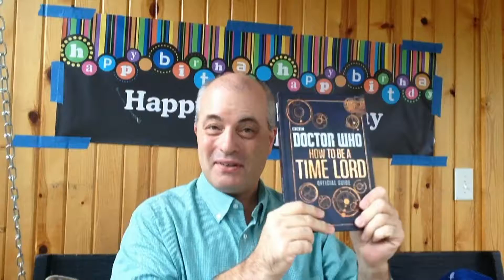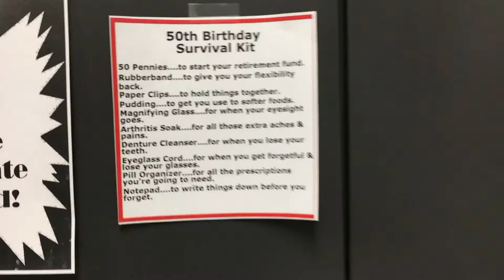S2E13: 50 Years and a Day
"Hello From My Front Porch" S2E13: Returning to 'the grind' after my birthday weekend still holds a few surprises for me.  (Special Guest: Cheri Estes)